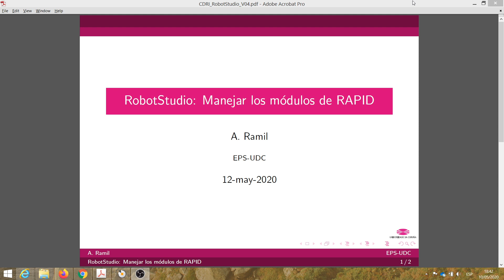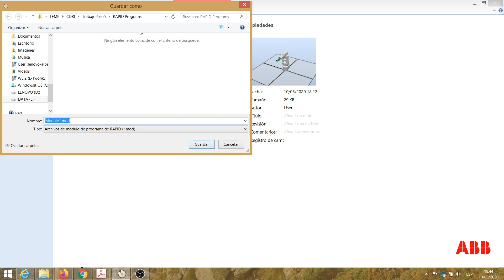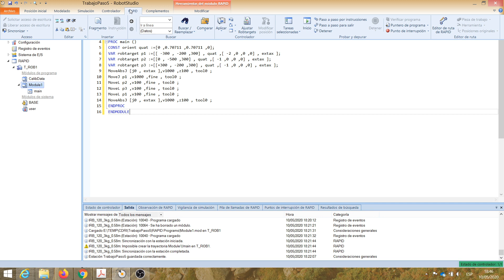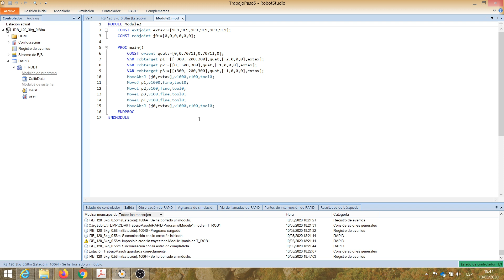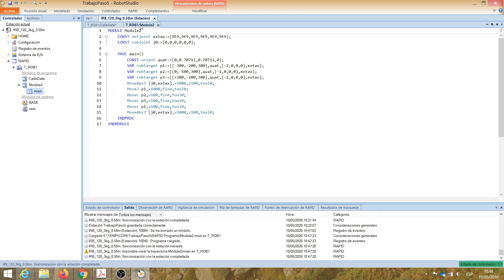Video4 ManejarModulos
Manejo de módulos en RobotStudio:
* Guardar módulo:
   - Guardar la estación (módulos del controlador)
   - Guardar un módulo en un archivo independiente
* Eliminar módulo
* Cargar módulo